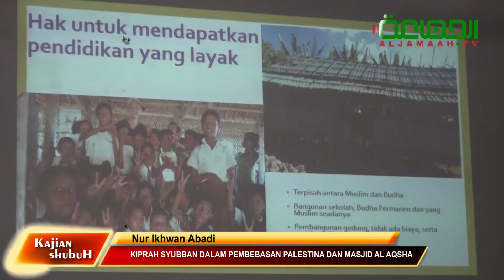KIPRAH SYUBBAN DALAM PEMBEBASAN PALESTINA DAN MASJID AL AQSHA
KIPRAH SYUBBAN DALAM PEMBEBASAN PALESTINA DAN MASJID AL AQSHA | NUR IKHWAN ABADI

Yuk, cari di aljamaah.tv  saja. Insyaallah LEBIH menenangkan hati!

DUKUNG AL JAMA’AH TV
Yuk, dukung dengan berinfaq ke AL JAMA’AH TV
donasi untuk video Dakwah dapat disalurkan melalui:

BANK MUAMALAT
Atas Nama : AL JAMA’AH TV NB: Rekening di atas adalah rekening khusus donasi Al Jama’ah Tv, Jazakallah dan terima kasih atas infaq dan dukungannya, semoga menjadi amal sholih dan Allah SWT melipat gandakan infaq yang antum berikan serta menambahkan rizki, kesehatan, kepada antum juga kita semua Amin.